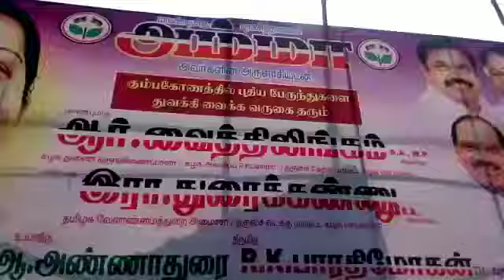அமைச்சர் தொடங்கி வைத்த அரசு பேருந்தை ஓட்டிய முன்னாள் அதிமுக எம்எல்ஏ.ராமனாதன் :பரபரப்பு